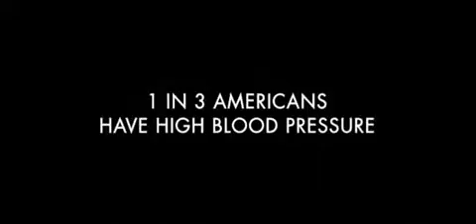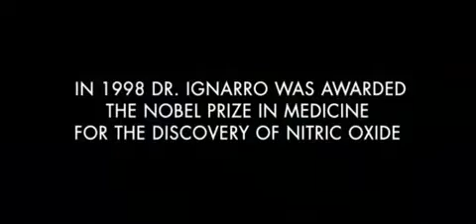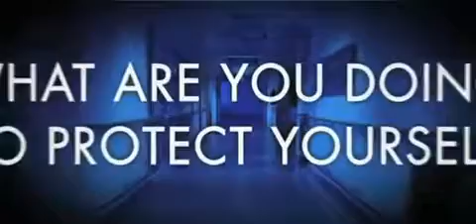Pro argi-9 Plus For a healthy Heart. Lets change history and stay alive.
ProArgi-9 Plus is Synergy's top selling product and the cornerstone of any nutritional regimen. One serving contains 5,000 mg (5 grams) of elemental pharmaceutical grade l-arginine. Often referred to as the "miracle molecule," l-arginine has potent health-enhancing properties.

The remarkable properties of l-arginine were validated by the 1998 Nobel Prize in Medicine, and since then have created a frenzy of interest in the pharmaceutical and nutraceutical fields. The efficacy of l-arginine as a therapeutic agent has been validated by thousands of scientific clinical studies.
ProArgi-9 Plus is a unique product with far-reaching health benefits and powerful support for the cardiovascular system.